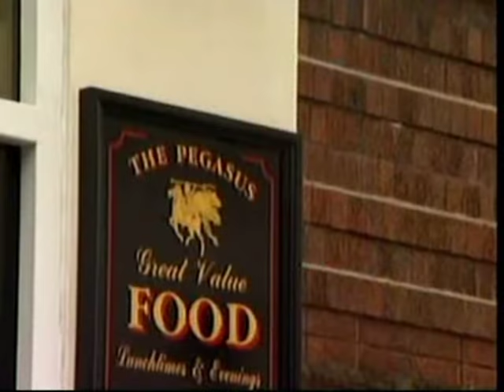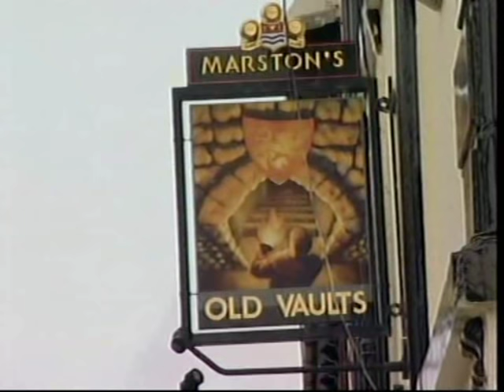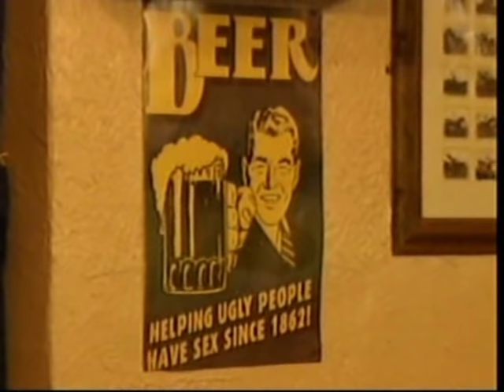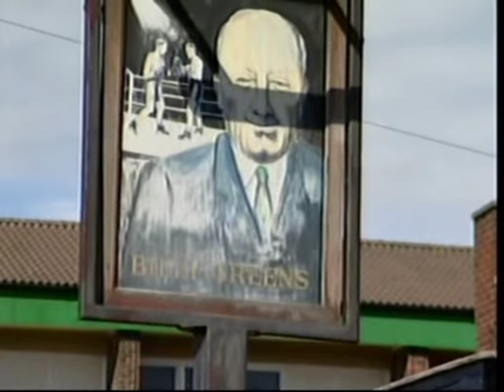Toughest Pubs In Britain 3 (1/5)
Yet More Trash TV at it's Very Best